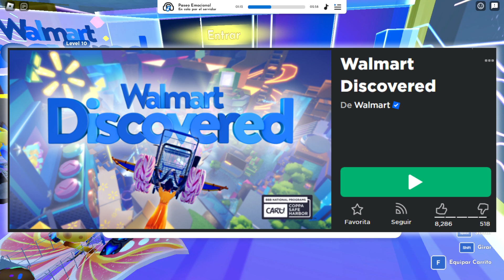[LIMITED GRATIS] GLOBOS DE HALLOWEEN EN ROBLOX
Globos de Halloween (Limited Gratis), En este video les mostraré como obtenerlo, completamente gratis para su inventario..